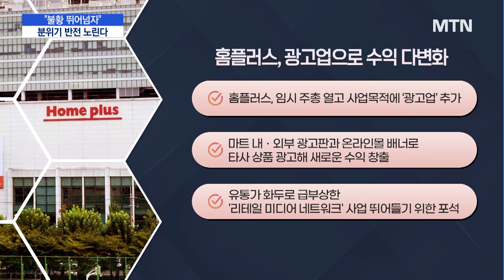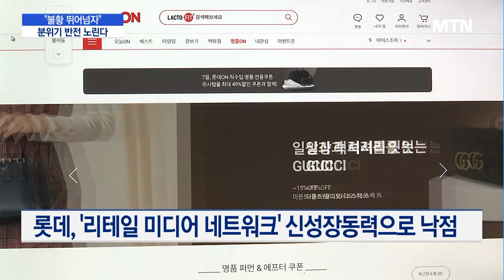불황 뛰어넘자…분위기 반전 노리는 유통업계 / 머니투데이방송 (뉴스)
11/13 MTN 핫라인 5

유통업계가 온ㆍ오프라인 채널을 활용한 광고업 등으로 새로운 수익원을 확보하는데 주력하고 있습니다.

장기 불황 속 신사업으로 활력을 불어넣는 한편, 연말 대목에 역대급 할인행사를 열어 침체된 분위기를 바꾸려 하고 있습니다.

이충우 기자입니다..